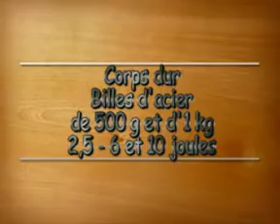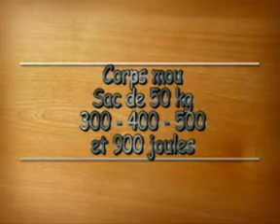INSTALLUX- TIASO DEMONTABLE AZ RANGE PARTITION TESTING